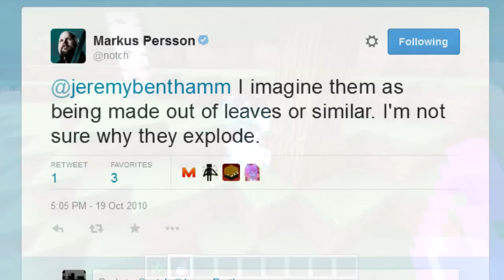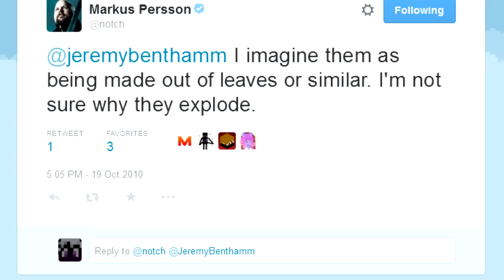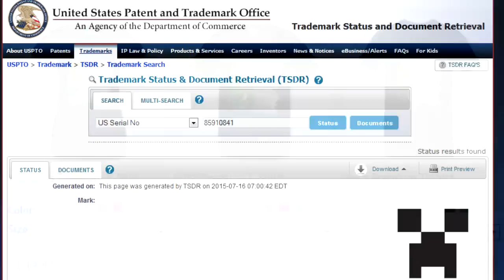Minecraft - 16 Creeper Facts You Might Not Know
16 tricks, tips and facts about creepers in Minecraft that you might not know. :)

for the useful information :)